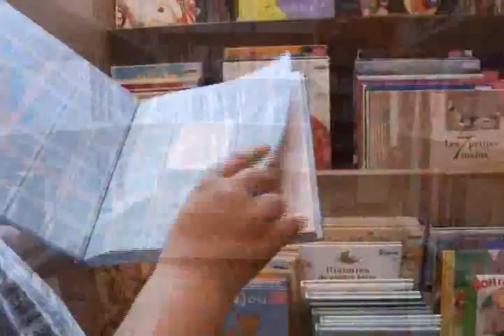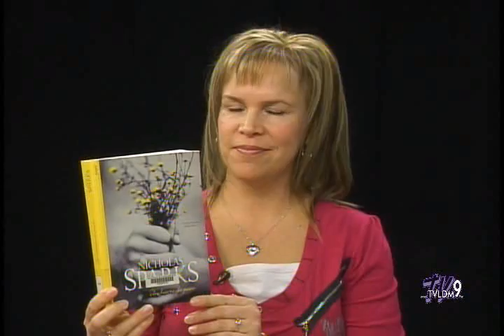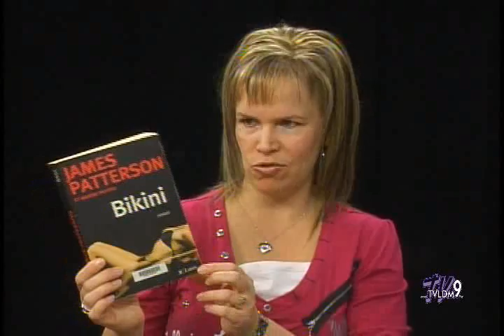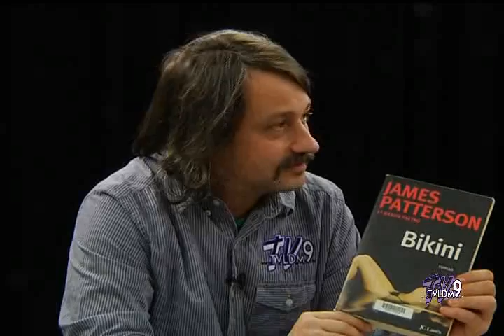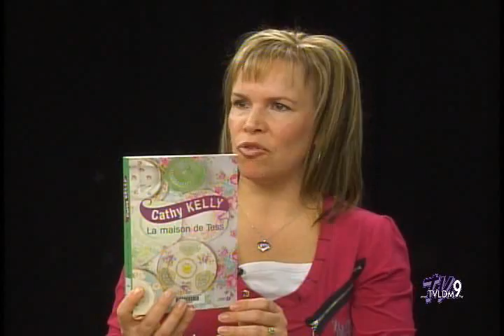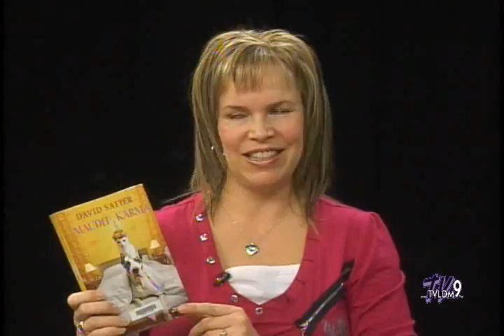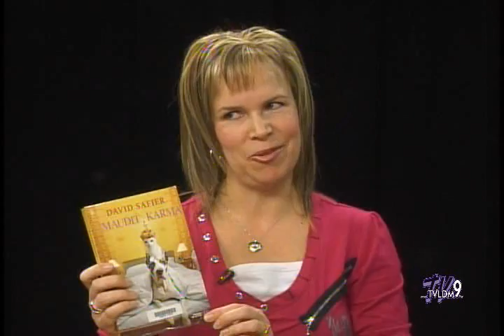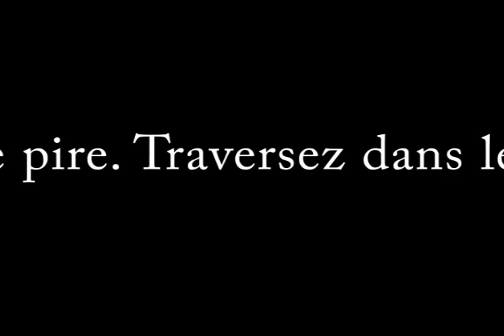TVLDM 9 | Le livre à la portée des mots #2